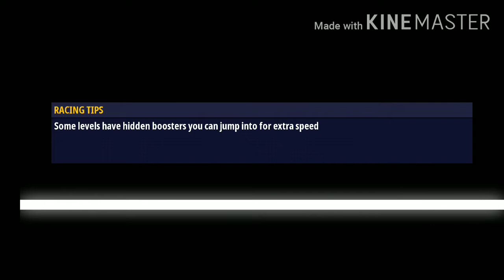14 mins of Playing Renegade Racing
Hi guys, today ill show you how in play Renegade Racing

Race cars, perform stunts and go for victory in this multiplayer car racer!

The hit online game with OVER 180 MILLION PLAYS has made its way to mobile, bigger and crazier than ever before -- and now with multiplayer!

Renegade Racing is an adrenaline-filled, wacky multiplayer racing game. Perform epic stunts to gain turbo and race your way to victory!

Gravity-bending worlds, crazy unlockable cars, awesome power-ups and a whole lot of action awaits.

Compete in 1v5 multiplayer races and climb your way up the arena tiers. Each new tier you unlock will give you access to new levels: from the peaceful Docks, to the trap-filled caves of the Ice Caverns, to the fiery Devil's Island and to more new worlds coming soon!

Unlock and upgrade over 10 crazy cars, including a sleek police car, a Not Doppler bus, a tank, and a monster truck hearse (don't ask...)

Want to show off? Complete missions and upgrade your vehicle to unlock 16 different power-ups and a range of vehicle skins.

Don't forget, this isn’t just a game about driving. Performing stunts is key to your success! Every stunt you perform improves your turbo, allowing you to speed past your opponents to victory!

Ready for some crazy multiplayer racing action? Download Renegade Racing now!

Required Permissions FAQ:
WRITE/READ_EXTERNAL_STORAGE is required to load and display ads in game (Renegade Racing is an ad-supported game).